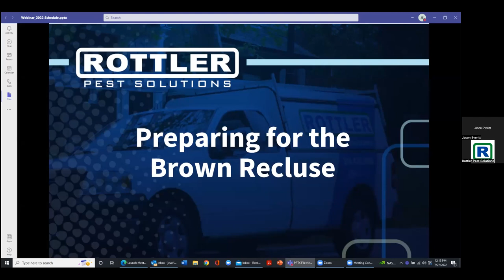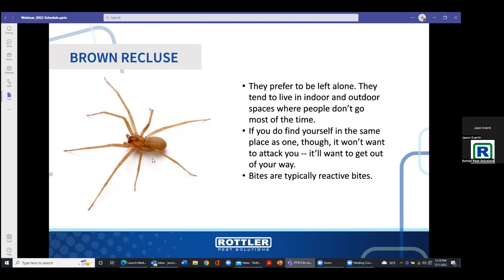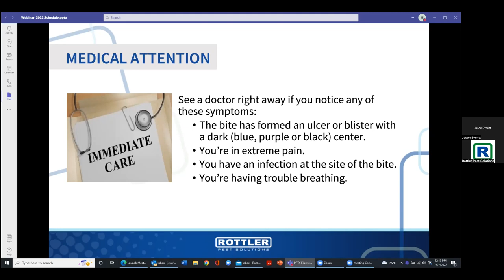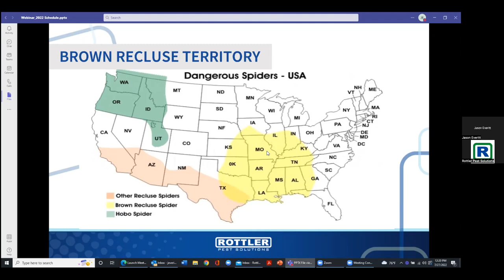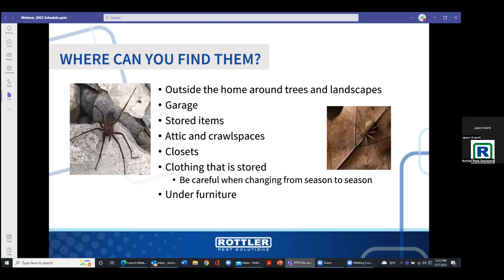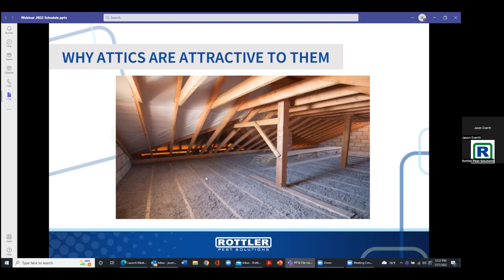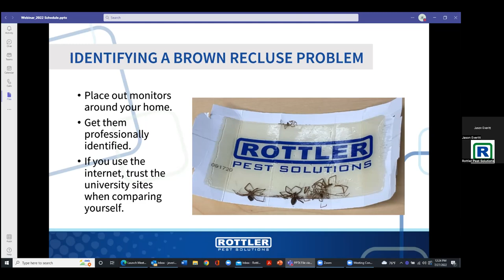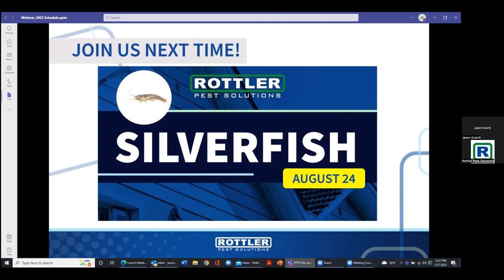Rottler Webinar: Preparing for the Brown Recluse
In this brief 15 minute webinar, Rottler Entomologist and Technical Trainer Jay Everitt discusses the brown recluse spider, and safety tips.